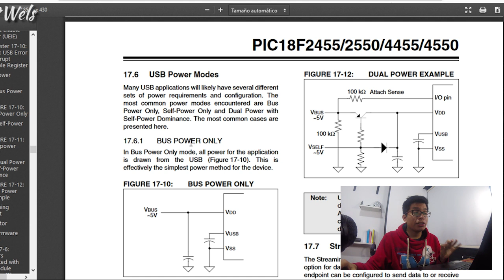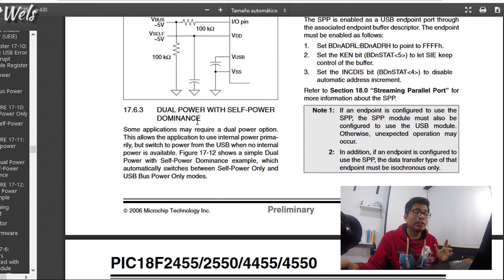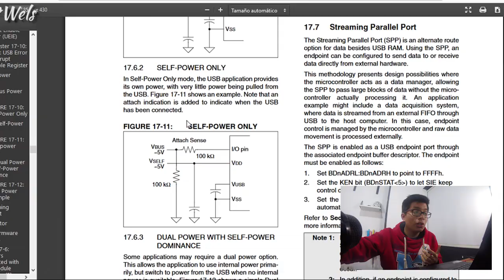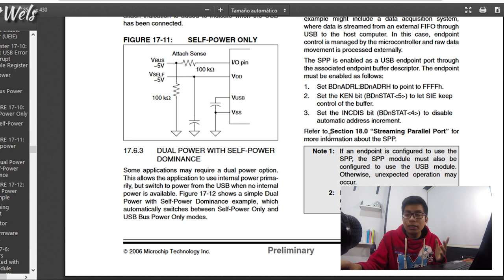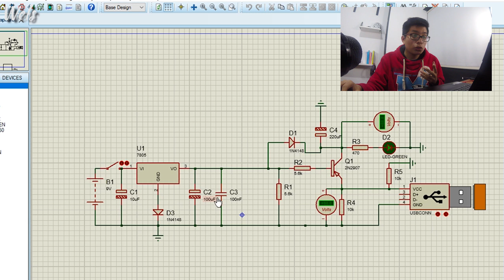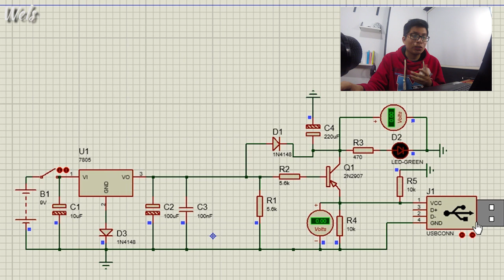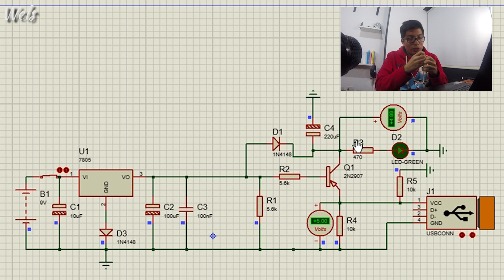Alimentación a través del USB y por una fuente Externa!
En este vídeo veremos los modos de alimentación del USB. Asimismo, como podemos alimentarlo a través de una fuente externa y a través del USB :)

Compartelo.

Gracias.